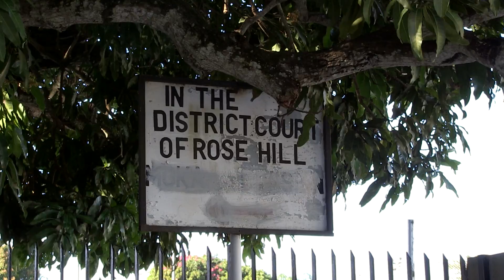Yatin Varma: « J'ai toujours eu confiance en la justice »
Les partisans de Yatin Varma ont craqué des pétards dans l'enceinte du tribunal de Rose-Hill à l'annonce du verdict d'acquittement en faveur du l'ex-ministre de la Justice, mercredi matin 10 juillet. Yatin Varma,   faisait l'objet d'un procès pour agression a lavé de tout blâmé par la magistrate Meenaskshee Gayan-Jaulimsing , qui a estimé que les accusations de Florent Jeannot « incohérentes ».

Ce dernier, un jeune étudiant, avait accusé Yatin Varma, alors ministre de la Justice, d'agression au poing a la suite d'un accident de voiture à Quatre-Bornes.  L'affaire avait fait grand bruit au point de provoquer la démission du ministre en juin 2013.

Acquitte, l'ex-Attorney General, fera-t-il son retour en politique ? « J'ai toujours fait partie de la politique », a-t-il repondu.